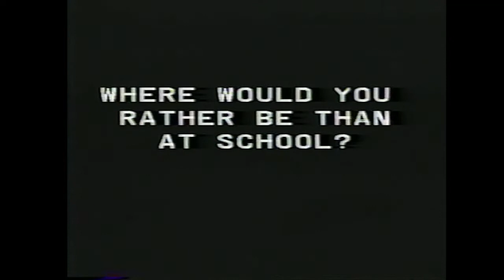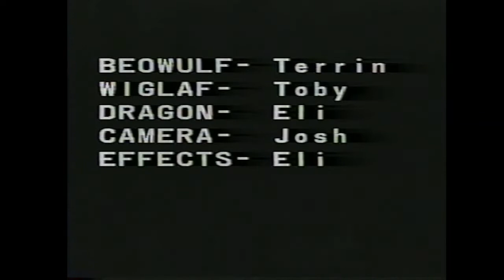Old San Dieguito High School Stuff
Some skateboarding with Curtis Brown and Chris Boggelin.
An English project Starring Terrin Durfey and Toben Dilworth -off camera Josh Murphy and Eli Stratton.

The video says 92 but it might be 91.